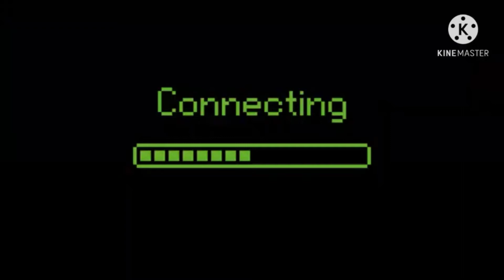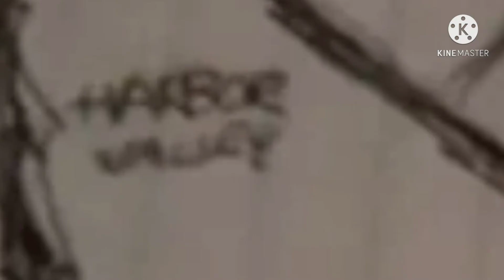Comix Studios Amv Seasons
Seasons by veer of union